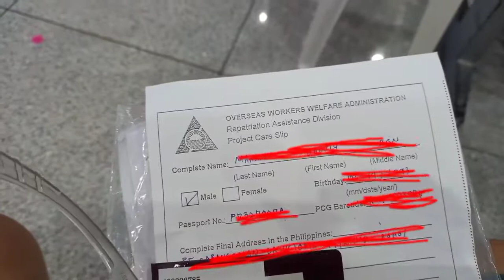OFW RETURNING RESIDENT/BALIKBAYAN LATEST UPDATE MABILIS NA .|barks ofw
MABILIS NALANG ANG PROSESO NILA
MADALING ARAW KC ANG BYAHE NAMIN PAG DATING SA PINAS 5:35  WALA GAANONG TAO ANG BILIS PAG KA PILA NAMIN SWABTEST AGAD AT DIRITSO SA OWWA PARA SA BUS NAMAN PAPUNTANG HOTEL WALANG TRAPIC MAAGA PA KC.

PAGEBOOK PAGE : proud ofw